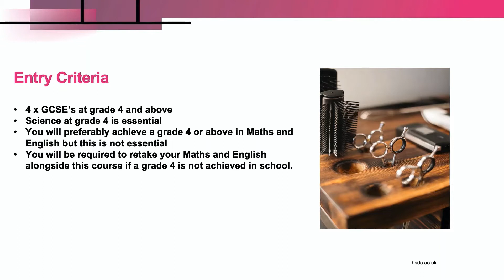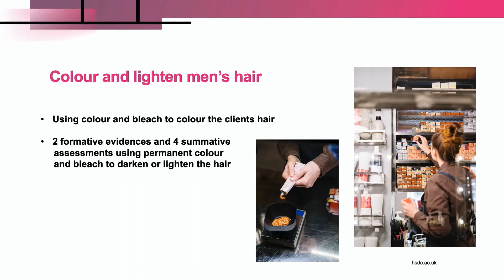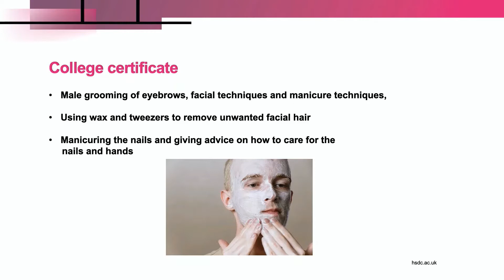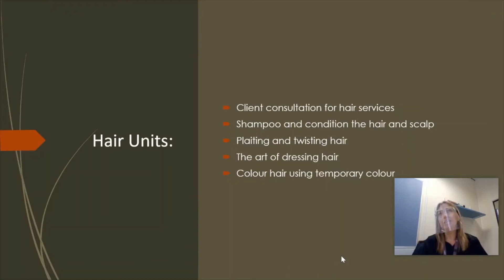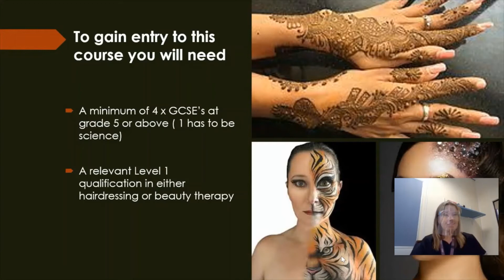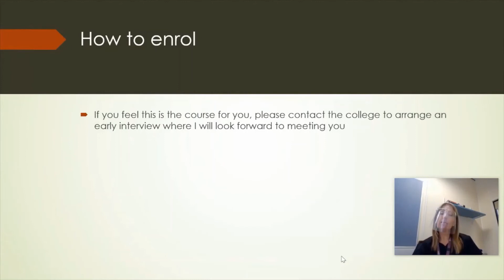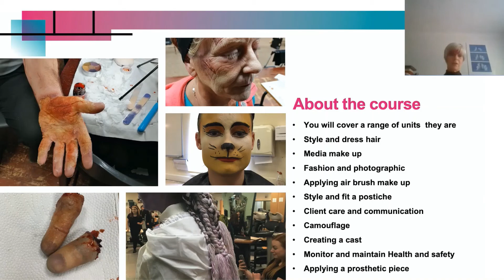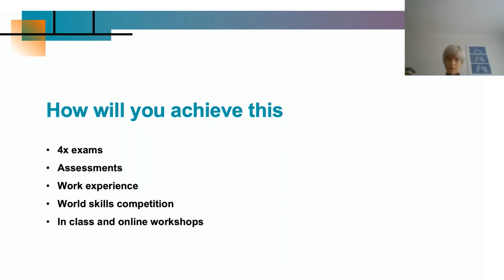Hair and Beauty (HSDC South Downs)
Find out more about our Hair & Beauty courses at South Downs Campus, as part of our online open event.

Hairdressing: 00:00 - 05:38
Beauty Therapy Level 2: 05:39 - 07:39
Beauty Therapy Level 3: 07:40 - 10:17
Hair and Media Makeup Level 2 Diploma: 10:18 - 13:48
Theatrical, Special Effects Hair and Media Makeup: 13:49 - 16:08 (end)